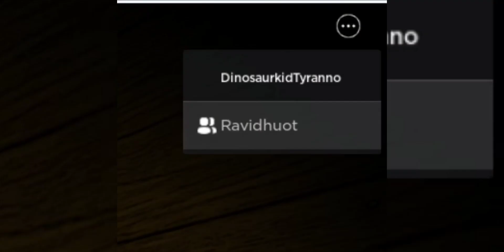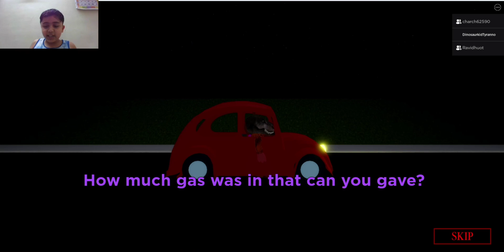Playing the station map in piggy on all modes.piggy piggystation.